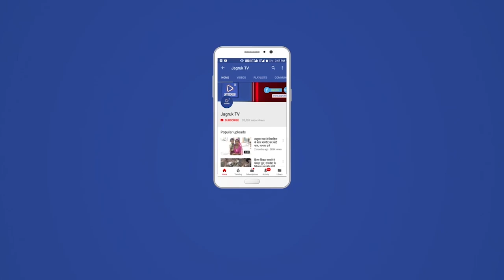आबूरोड : रीको औद्योगिक क्षेत्र में स्टार फर्नीचर में चोरी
रीको औद्योगिक क्षेत्र में इन दिनों खाकी सुस्त तो चोर चुस्त बने हुए हैं। इसी की बानगी आज देखने को मिली। चोरों ने फर्नीचर बनाने की
इकाई में सेंध मार दी। पीछे से बंद की गई खिडक़ी को तोडक़र अंदर प्रवेश किया। फर्नीचर बनाने में काम आने वाले उपकरण, केबल व लैपटॉप आदि चोरी कर लिए। सूचना मिलने पर इकाई संचालक का भाई गुजरात के छापी से आबूरोड पहुंचा। रीको पुलिस को चोरी की सूचना दी। इसी तरह रीको कॉलोनी में भी चोरों ने एलईडी चोरी कर ली। मौके पर पहुंची पुलिस ने आवश्यक कार्रवाई को अंजाम दिया।
विओ: रीको औद्योगिक क्षेत्र में लगातार चोरियों का सिलसिला बदस्तूर जारी है। मार्बल इकाइयों में लगातार चोरी की वारदातें हो चुकी हैं। इसी क्रम में आज चोरों ने स्टार फर्नीचर इकाई में अपने फन का कमाल दिखा दिया। इकाई में पीछे बंद की गई खिडक़ी को तोडक़र इकाई में प्रवेश किया। 25 मीटर मोटी कॉपर केबल, लैपटॉप, 6 ड्रिल मशीन, 3 ग्लांडर, 2 हैंड कटर आदि सामान चुराकर ले गए। इतना ही नहीं चोर सीसीटीवी कैमरे की सीडीआर भी साथ लेकर चलते बने। इकाई मालिक के बड़े भाई आबिद भाई गुजरात के छापी से आबूरोड पहुंचे। रीको पुलिस को चोरी की सूचना दी गई। वहीं रीको कॉलोनी में चोरों ने एक एलईडी पर हाथ साफ कर दिया। रीको पुलिस ने मौके पर पहुंच कर आवश्यक कार्रवाई को अंजाम दिया। फिलहाल, लगातार हो रही चोरियों से उद्यमियों में रोष व्याप्त है।